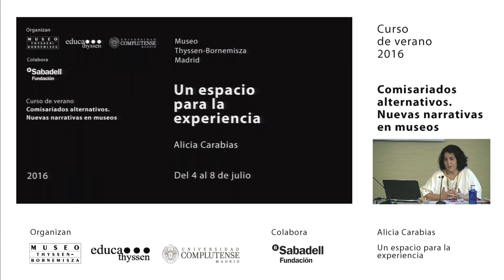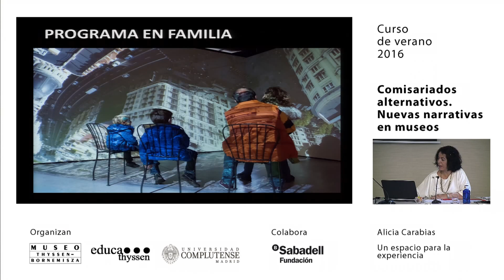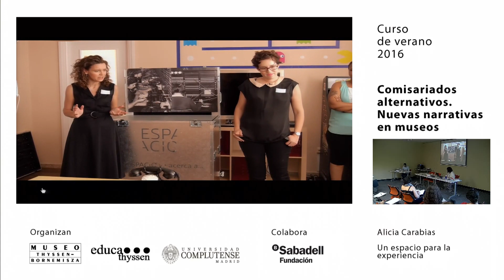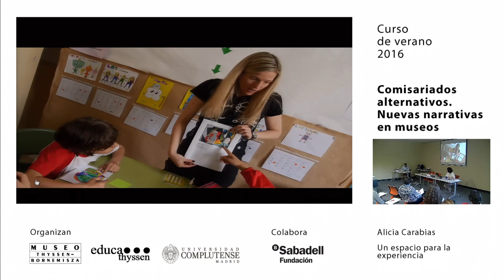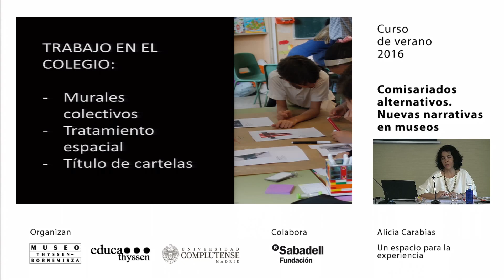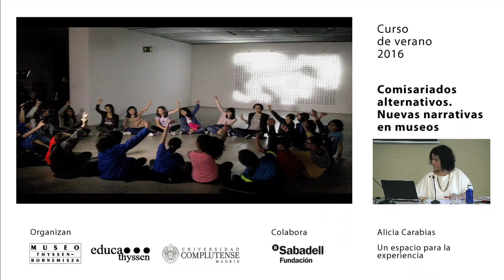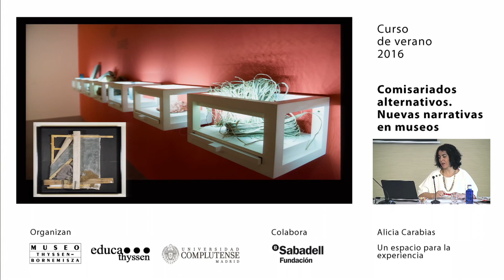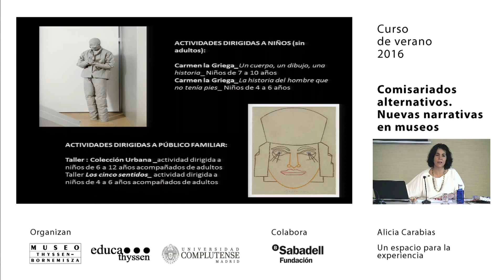Curso: Comisariados alternativos / Alicia Carabias. Un espacio para la experiencia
Conferencia de Alicia Carabias, Responsable de Educación del Espacio Fundación Telefónica, dentro del curso de verano "Comisariados alternativos. Nuevas narrativas en museos". Curso organizado en colaboración con la Universidad Complutense de Madrid y Fundación Banco Sabadell.

→ 6 de julio, sede Cursos de Verano de El Escorial (Madrid).